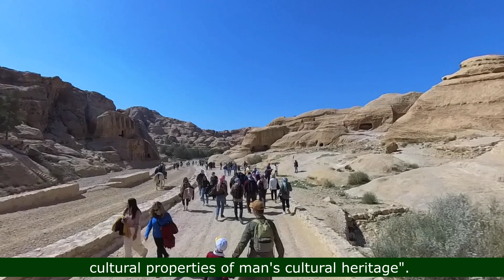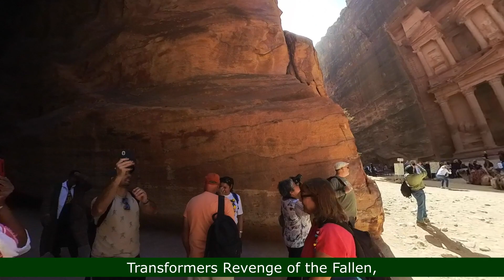7 WONDERS of the WORLD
Visiting Petra is one of the most unforgettable experiences in my recent Holy Land Tour as what I only see and wonder in Hollywood films was right in front my very eyes.  It was worth my time and money.